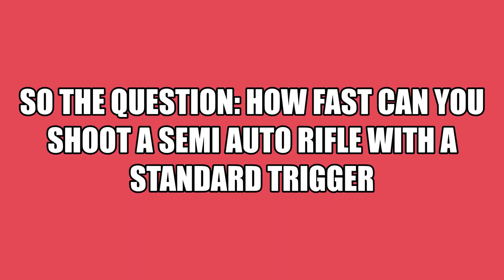How fast can a semi auto rifle be shot / MUST SEE / LM 4 Speed shooting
Today we try and push the limits on a factor trigger. LM 4 platform